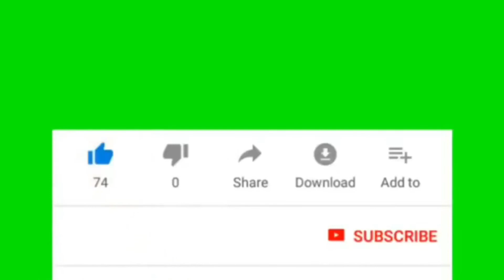நடிகர் மயில் சாமி அரசியலில் தனித்து சுயேட்சையாக போட்டி